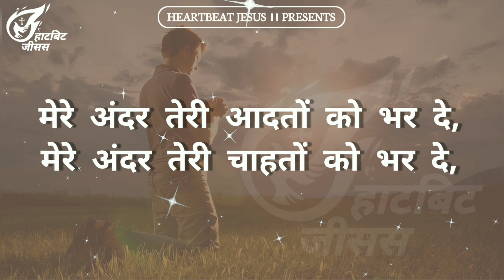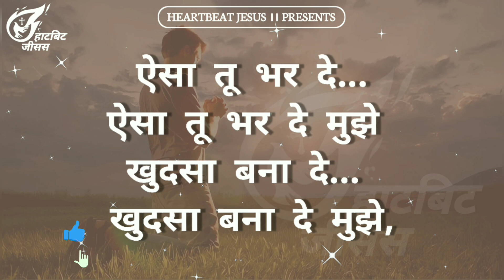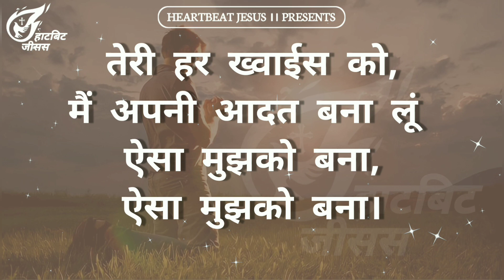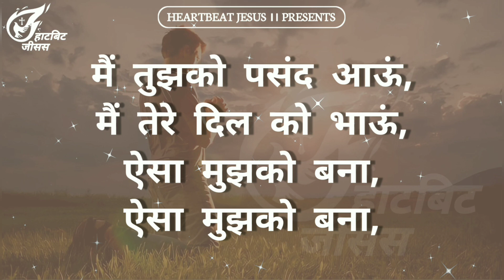मैं तूझको पसंद आऊं||New Worship Song🎶|| Lyrics Song🎶|| Hindi Worship Song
New Jesus Status | Hindi Song | Punjabi Song | Status 2022 |

New Status 2021| Whatsapp Status Video 2021 punjabi_masih_status_HEARTBEAT JESUS

punjabimashi song

punjabibible verses

New Jesus Status Hindi Christian Status | Jesus Whatsapp Status | Christian Whatsapp Status

Jesus Status Hindi Now

Jesus Status Video Now

Jesus Song Video

Jesus Status Gamit

Jesus Whatsapp Status Video

Whatsapp Status

Good friday jesus hindi status

Easter jesus hindi status

New jesus hindi status song

Jesus song status hindi 2022

New jesus status hindi 2022

Jesus whatsapp status hindi 2022

Jesus song status hindi new 2022

Christian hindi song whatsapp status

Chattan hindi christian song whatsapp status Yeshu masih whatsapp status video

Masih song whatsapp status video new hindi

Christian song whatsapp status

Hindi christian song whatsapp status download

Hindi christian song whatsapp status video

Good friday hindi christian song

Whatsapp status yeshu masih whatsapp

status video

Yeshu masih whatsapp status 2022

Yeshu masih whatsapp status song

Prabhu yeshu masih whatsapp status Yeshu masih bharosa mera whatsapp status

Yeshu masih ki jai whatsapp status

Yeshu masih new whatsapp status

Yeshu status, yeshu masih status

Best Masih Songs

Christian Songs

WhatsApp Status

New_Hindi_Jesus_Song_Whatsapp Status

Hindi Christian_Song_Whatsapp Status

New _Hindi_Jesus_Song_Status

Christian_Hindi_Song Status

New_Hindi Christian_Song_Status_2021

# Jesus Whatsapp Status2022

ChristionStatus Videos

christian meditation

scriptures for sleeping

healing scriptures with soaking music

                               ਪ੍ਭੂ ਤੁਹਾਨੂੰ ਆਸ਼ਿਸ਼ ਦੇਵੇ